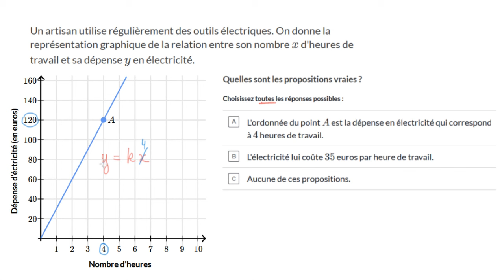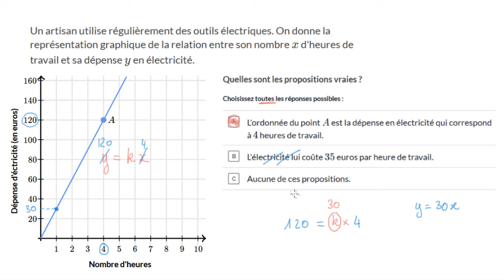Interpréter une relation de proportionnalité donnée par un graphique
On interprète des relations de proportionnalité donnée à partir de représentations graphiques.